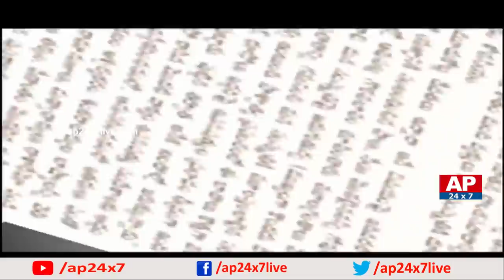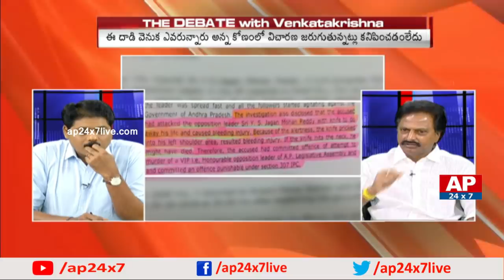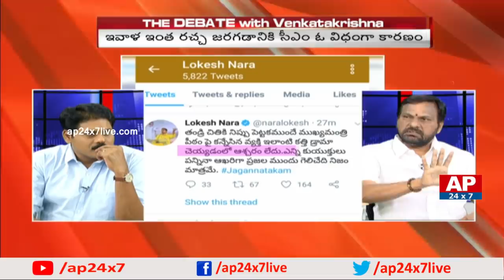Debate on Accuser Srinivas Comments in Hospital | The Debate with Venkata Krishna | AP24x7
The Debate with Venkata Krishna on Accuser Srinivas Comments in Hospital. Srinivas is taken to hospital as he suffering from chest pain. Watch what the panel members have said about the issue.